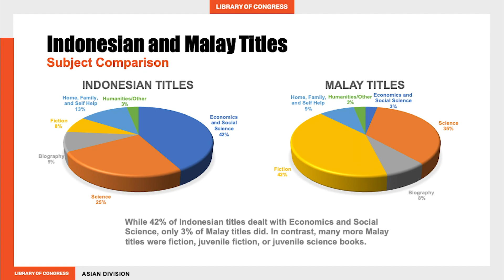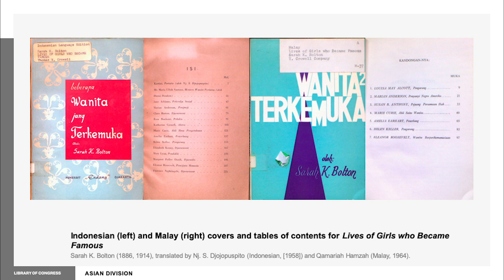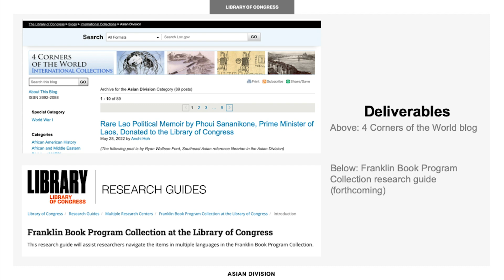Andrea Decker: 2022 Junior Fellows Program Display Day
This is the project overview for Andrea Decker, a 2022 Junior Fellow at the Library Congress. Each intern was tasked with a project this summer and their videos are presented here as part of the Internship and Fellowship Programs Display Day.